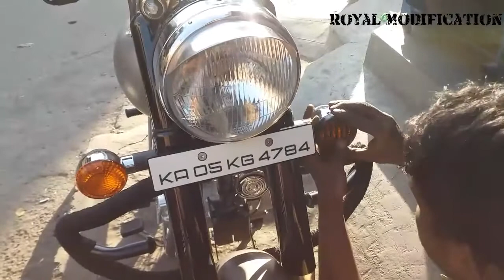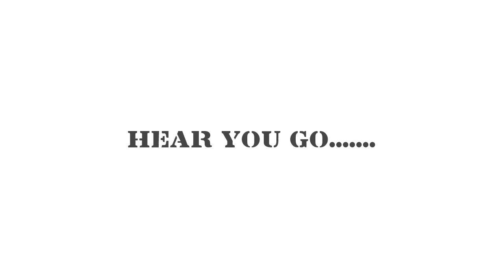Royal Enfield Gun Metal Grey Modification 2018